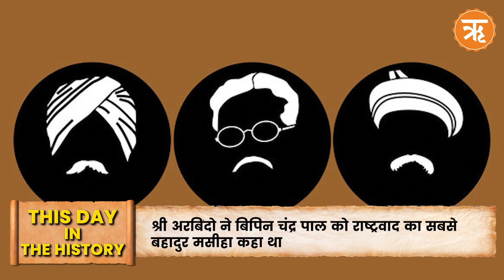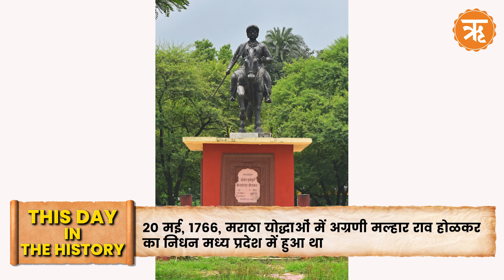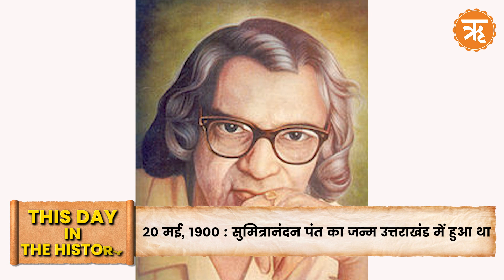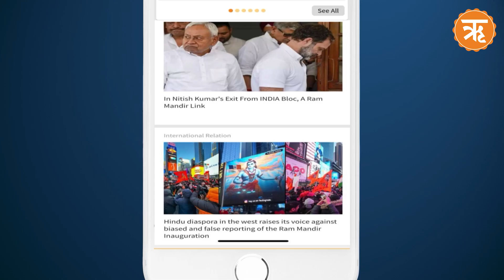20 May History : मेजर पीरू सिंह शेखावत का जन्म राजस्थान में हुआ था, युद्धभूमि में बलिदानी हुए थे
20 May History : मेजर पीरू सिंह शेखावत का जन्म राजस्थान में हुआ था, युद्धभूमि में बलिदानी हुए थे

20 मई, 1918 को मेजर पीरू सिंह शेखावत का जन्म राजस्थान में हुआ था। देश की स्वतंत्रता के बाद 1947 में उन्होंने भारतीय सेना की 6 राजपूताना राइफल्स का हिस्सा रहते हुए भारत-पाकिस्तान युद्ध में भाग लिया। मेजर पीरू सिंह शेखावत के अदम्य साहस और वीरता के लिए उन्हें मरणोपरांत, 1952 में परमवीर चक्र से सम्मानित किया गया। वे राजपूताना राइफल्स में परमवीर चक्र प्राप्त करने वाले पहले जवान है। इसके अलावा, प्रधानमंत्री नरेंद्र मोदी ने उनके सम्मान में अंडमान-निकोबार के INAN-374 द्वीप का नाम 'पीरू' रखा है।